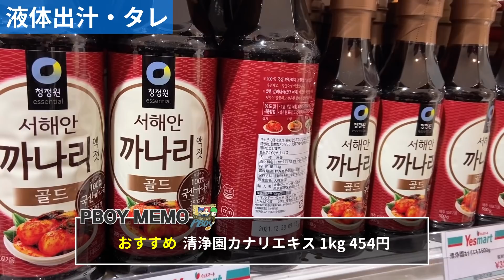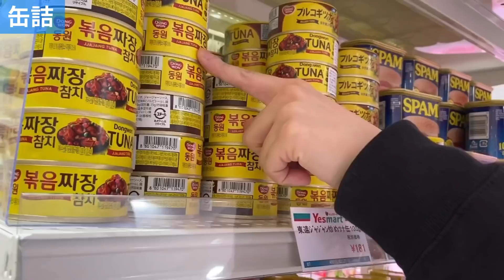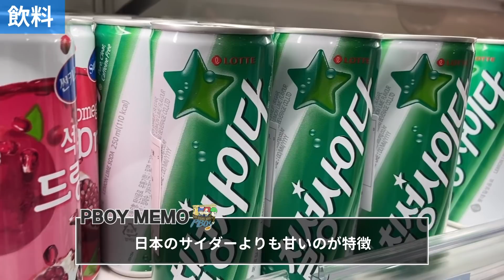【新大久保】オススメはこれ！韓国商品専門のYESマートでオンマとお買い物！商品の選び方！ [ PBOY 韓国料理 VLOG EP54 ]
ソウル市場や韓国市場と新大久保には韓国食品専門スーパーはすでに二大巨塔がありますが、そこに新しく参入してきたYESマートにオンマと行ってきました。とにかく広くて快適な業務スーパーは品揃え抜群。おすすめ商品や選び方を一緒に見ていきましょう。

■店舗詳細■
新大久保/東新宿　Yes mart
※リンク先はGoogleです。

買いたいなと思った商品はスクショしてメモしてね。
他にもオススメあればコメントで教え合いましょう👍